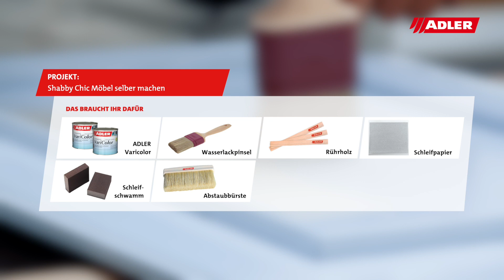Shabby Chic selber machen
🎬 Shabby-Chic Möbel selbst machen - DIY für Zuhause

Vintage-Fans aufgepasst: Der Shabby-Chic-Look ist einer der trendigsten Stile der letzten Jahre. Den Möbelstücken werden künstliche Gebrauchsspuren verpasst, damit sie richtig schön „schäbig“ aussehen. Im Mix mit meist hellen Pastelltönen passen die Vintage-Möbelstücke wunderbar in ein Wohnzimmer im Landhaus-Stil, in ein romantisches Schlafzimmer oder in einen charmant dekorierten Flur. Wir zeigen dir in unserer DIY-Anleitung, wie du eine Shabby-Chic-Kommode selber machen kannst.

Welche Farben braucht man für Shabby Chic?
Für den "schäbigen" Look benötigt ihr zwei verschiedene Farbtöne - einen Weißton und einen Pastellton. Greift am besten zum umweltfreundlichen Buntlack  ADLER Varicolor. Dieser Alleskönner zeichnet sich durch seine universelle Anwendung auf diversen Untergründen aus, ist geruchsarm,  nicht vergilbend und blockfest:

Zu Shabby-Chic gehören harmonische Farben. Starke Kontraste und dunkle Farben wie Schwarz haben da nichts verloren. Es dominieren zarte, matte Farben wie Pastellrosa, Hellblau, Weiß, beige und violett.

 Hast du noch Fragen? Dann schreib sie uns gerne in die Kommentare.